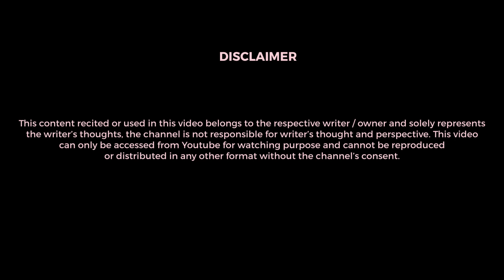Hai Ishq Agar Gunah Toh | Nidhi Gupta i poetry | Nazm | Prem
Hai ishq agar Gunah Toh - is a love song which is really close to my heart.

Singer : Nidhi Gupta
Song Composer : Nidhi Gupta
Lyrics : Nidhi Gupta

A very special thanks to Art Culturati for this lovely video.
Very very thankful to all my friends who supported me in all my journey.

Thank you bhole baba for standing beside to me always :)